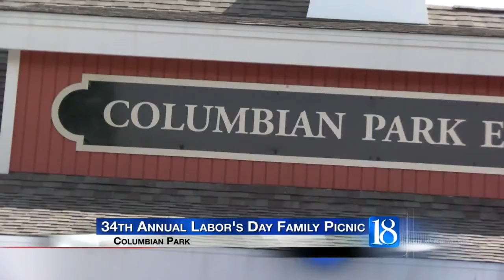Rain did not stop Global Fest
The rain did not stop people from enjoying the 34th annual Global Fest in West Lafayette Saturday. The event celebrated diversity with a variety of cultural showcased by foods, crafts, and performances from local community members.